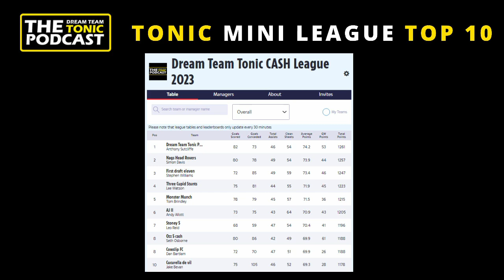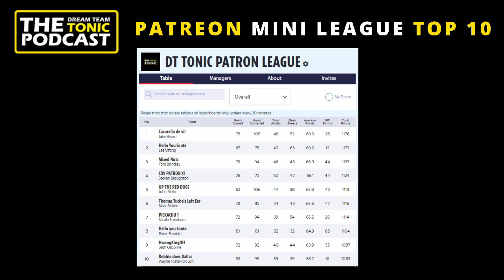Sun Dream Team Tips - Dream Team Tonic Podcast - Episode #92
Tony, Ben and James discuss their transfers and They go through all our listeners questions to hopefully help you make the right transfers moving through January and into february...

Show your support and get more content here including an amazing discord group with some top managers all helping each other out... a huge advantage in your mini leagues...